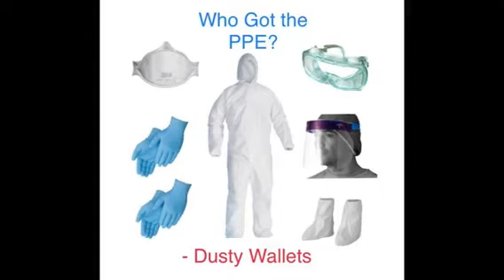“Who Got the PPE?” by Dusty Wallets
Dedicated to The PPE shortages that the Healthcare Industry Workers are facing in the United States and Worldwide due to Covid 19.
To the theme of O.P.P. by Naughty by Nature.

Recorded at home during quarantine by Matthew Sawicki. Lyrics written by Jason Karr aka Dusty Wallets.